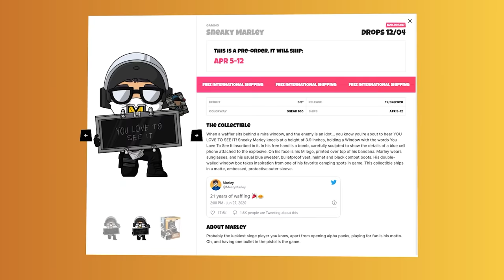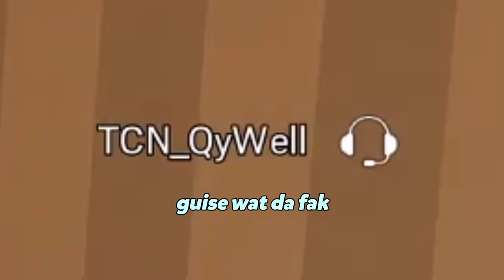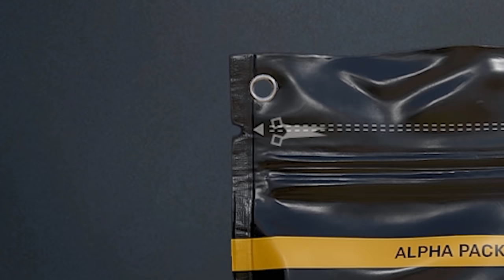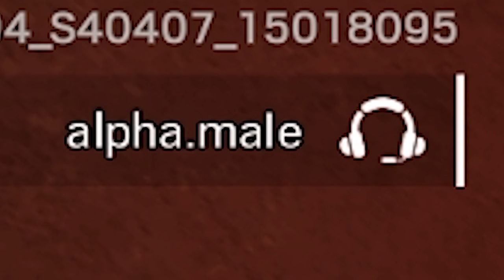They call me the sneakiest player in Rainbow Six Siege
Although rushing the objective and acing, or one tap spawnpeeking like a champion is fun in Rainbow Six Siege... Sometimes hiding in plain sight and being sneaky is the ultimate strat.

But what's EVEN BETTER, is the SNEAKY MARLEY YOUTOOZ! Coming on the 4th of December and will never be sold again! Don't miss out.